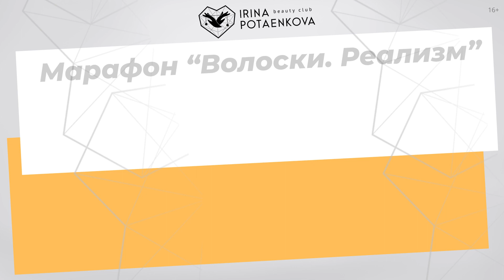Марафон Обучение Волосковой технике перманентного макияжа "Волоски. Реализм" | Отзыв 2023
Хочешь научиться Волосковой технике перманентного макияжа на бровях?

Отзыв ученицы, прошедшей марафон Волоски Реализм в январе 2023 года!!

Здесь вы найдете основные программы обучения! Бесплатное обучение «Курс по учебнику татуажа» в ссылке Аккаунта Академии татуажа Наставник в и..грам.

Мои соц.сети:
❎ И...грамм ( тут я на связи )
❎ Телеграм ( тут тоже всегда я на связи )
В телеграмм канале есть чат, где можно задать вопрос и пообщаться с другими коллегами

 👉А также сохраните себе в плейлист, чтобы не потерять.
Это будет вашей благодарностью мне за труд и тот материал, который я выкладываю в открытый доступ (такой полезный и практичный контент, который есть на моем канале, не выкладывает никто!)

Подробно с чего начинать  обучение по перманентному макияжу онлайн и как проходит практика по перманентному макияжу на моделях.

Здесь можно подобрать: аппарат для перманентного макияжа,  блок питания, иглы, а так же: коврики, пигменты, анестезию... все-все для мастера татужа!

👉История успеха Ирины Потаенковой - с чего все начиналось

👉ПЛЕЙЛИСТ: Ответы на вопросы: оборудование для перманентного макияжа, колористика,  пигменты для перманентного макияжа, техники татуажа, архитектура бровей, глаз, губ, перманентный макияж бровей и др: